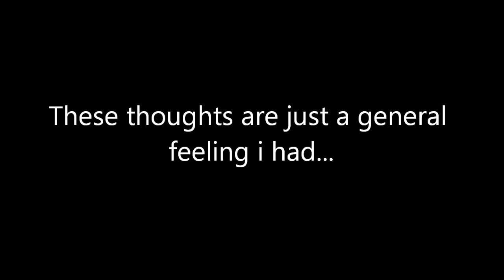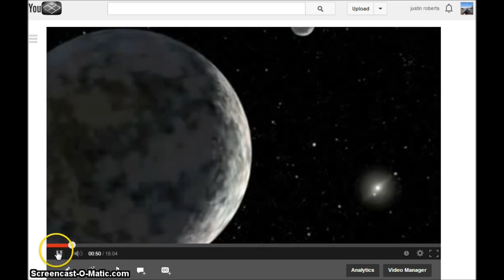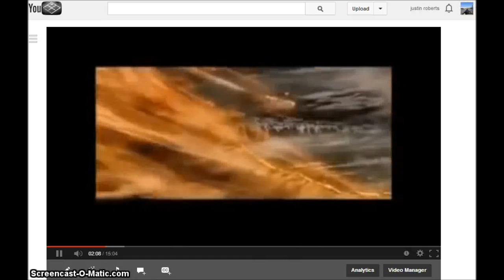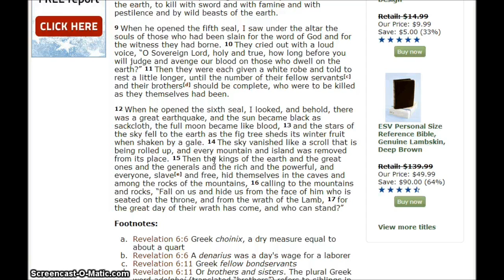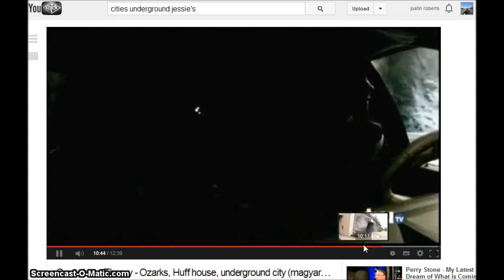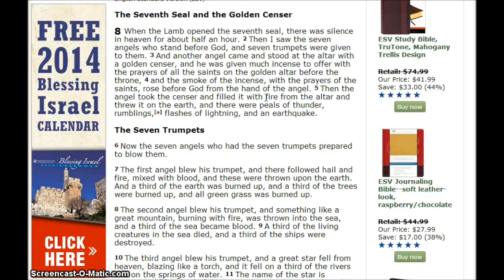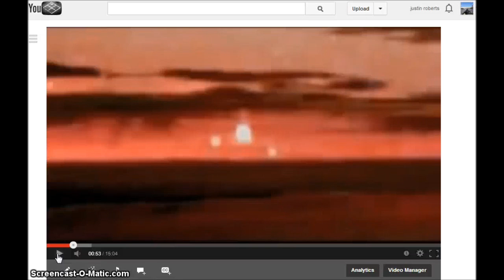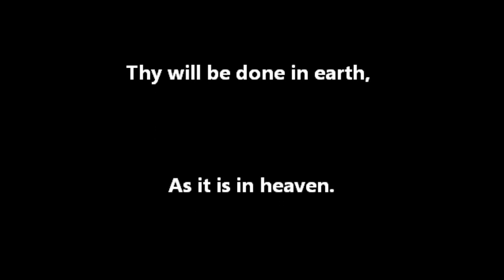RAPTURE SIGN: RED SKIES before Nibiru The Throne of God passes over Earth.